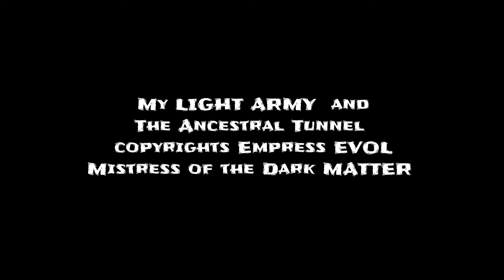ACCESS EVOL: THE CALLING